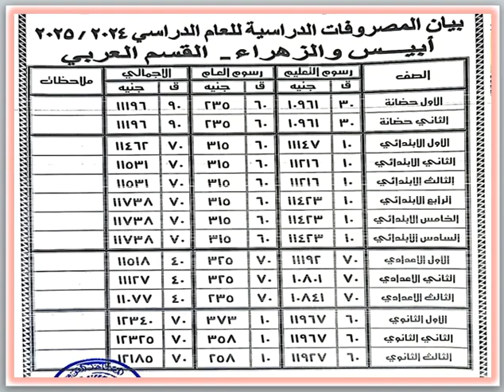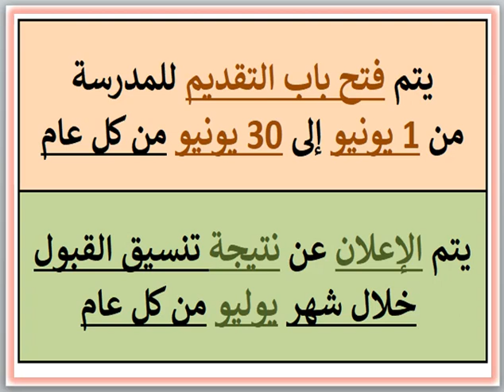مصروفات ومعلومات عن مدرسة زهراء الإقبال بنات (أبيس - اسكندرية) 2024 - 2025